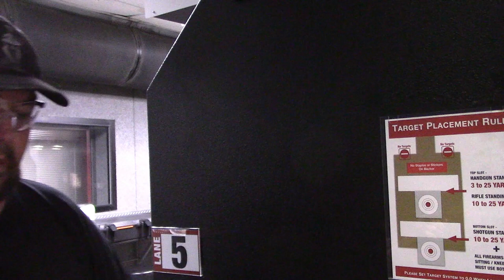Muzzle Blast Monday - Browning Buckmark Camper & CCI Stinger ammo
This video series was started by Firearms Addict